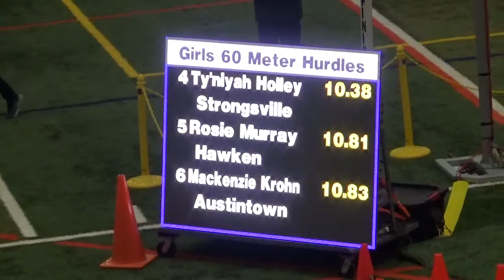NEOITC All Star Meet 2 18 2022 Girls 60h Prelims 2